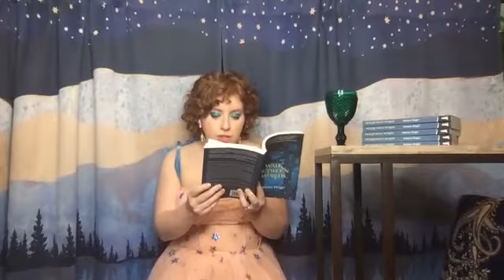Walk Between Worlds Release: Samara Breger with Leah Schnelbach, September 8, 2021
Celebrate the release of Walk Between Worlds, Samara Breger's debut novel, called "the scrappy-sapphic-knight saga we all deserve," by Tuck Woodstock, host of Gender Reveal. Samara will be joined in conversation by Leah Schnelbach, Senior Staff Writer at Tor.com.

Purchase Samara Breger's Walk Between Worlds from the Bureau's online store by clicking on the title to have the book shipped to you or to pick up at our physical store

Leah Schnelbach is the senior staff writer at the pop culture website Tor.com, and a fiction editor for the literary journal NoTokens. Their work has appeared in The Rumpus, Joyland, Electric Literature, Volume 1 Brooklyn, and other estimable places. Turn-ons: espresso, Oreos, well-deployed bi lighting; turn-offs: clickbait, lima beans, the death of the author. You can find them on Twitter @cloudy_vision

Samara Breger is a writer and performer from New York. In her previous life, she was an Emmy-nominated journalist, covering sexual and reproductive health. Now, she writes books about magic and feelings. She has a crush on every character.